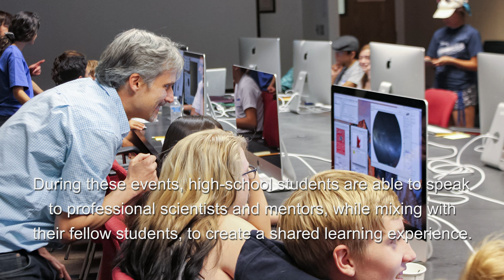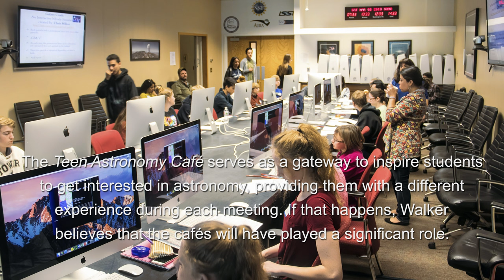Teen Astronomy Café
NOIRLab's Teen Astronomy Café.